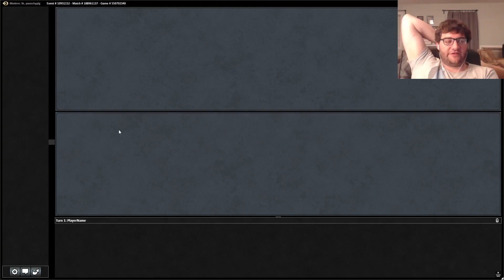[MTG] Mining Modern - Genesis Wave Devotion | Match 3 VS Grixis Delver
While Corbin may be devoted to Merfolk, but they’re not the ones making waves in this week’s Mining Modern...